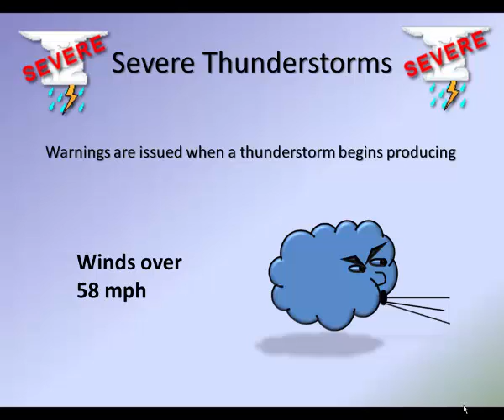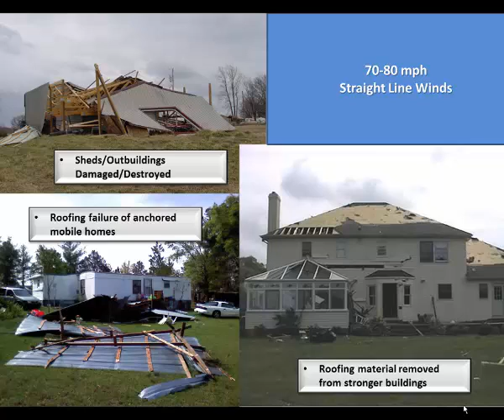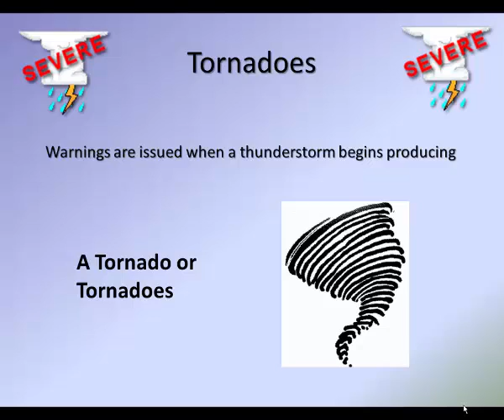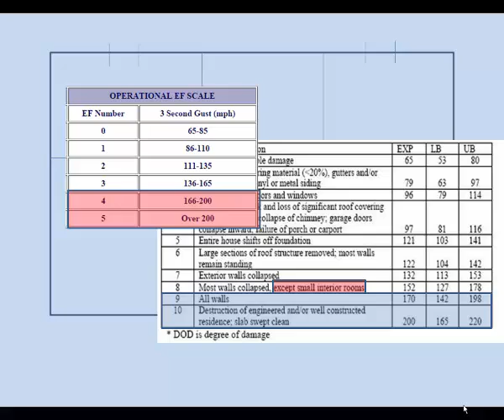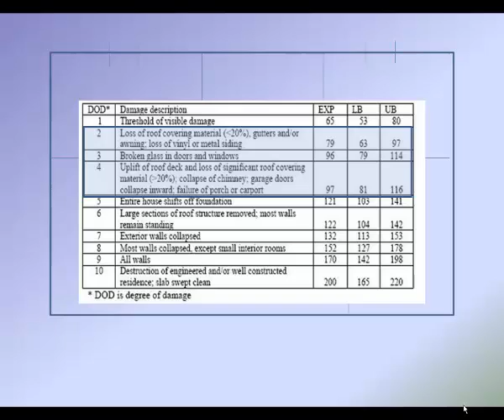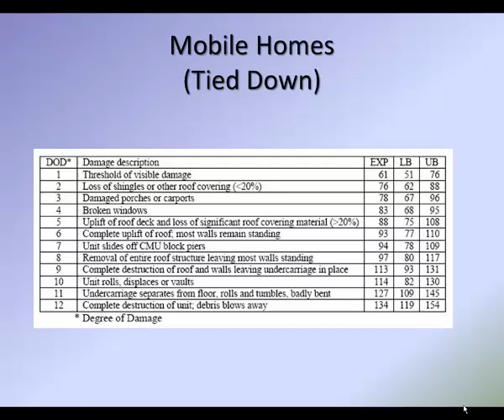"Damaging" Winds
NWS Brownsville Forecaster Justin Gibbs explains why Severe Thunderstorm winds can be dangerous and what you can do to keep you and your family safe.